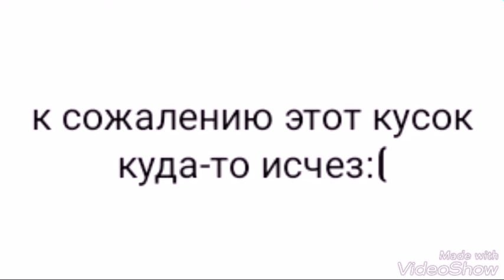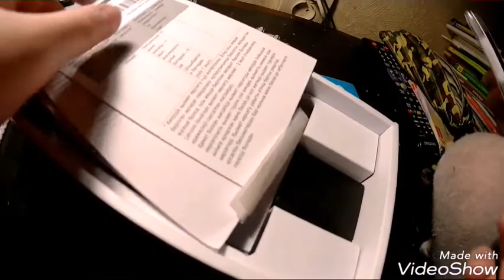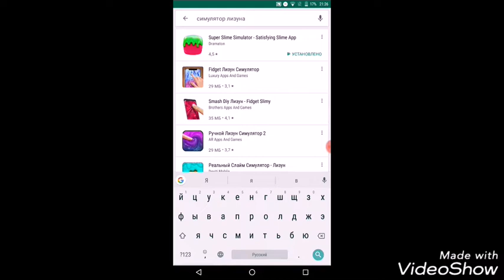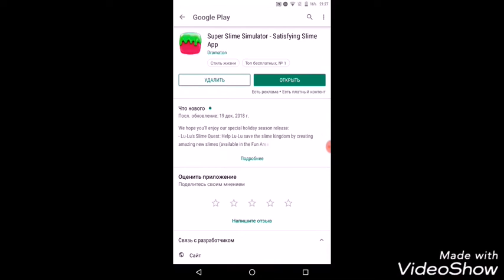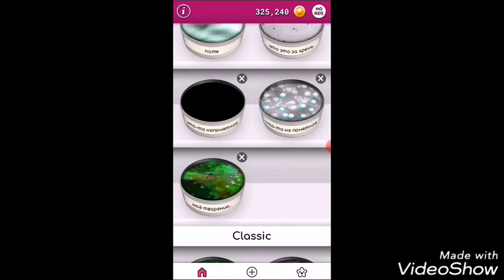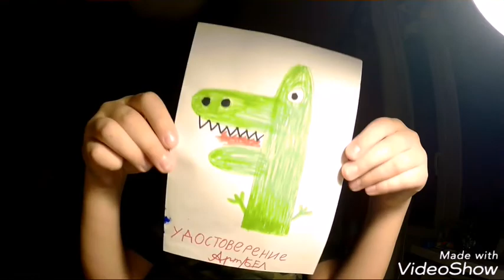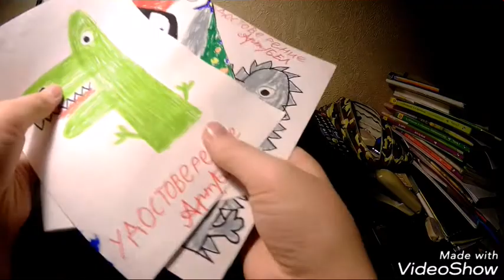ШОК! Наколдовал себе планшет 23 века!/ Как получить любое желание.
К сожалению, кадр, где мы достаём планшет из-под подушки куда-то исчез.
Как заполнить комментарий:
Меня зовут .(Ф И), я живу в городе. , и хочу удостоверение арт/бел. На пер/плане. (варианты: Лоскик; Серенг; Пушистик; Лоскик, Серенг и Пушистик; Артём, Лоскик, Серенг и Пушистик), на голове. ( По желанию(корона; шапка деда мороза; нет).
В скобках даны варианты или подсказки того, что надо написать.
Ссылки на лизуны от меня(работает только если у вас есть приложение (нажимаете и всё само открывается)